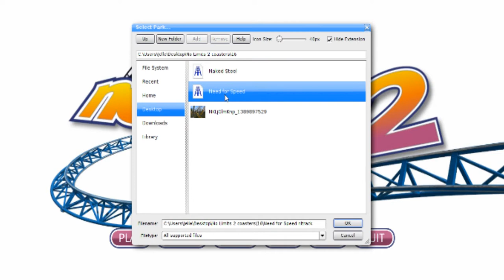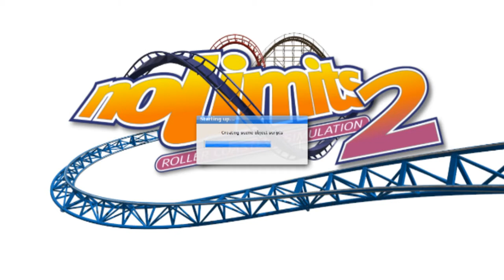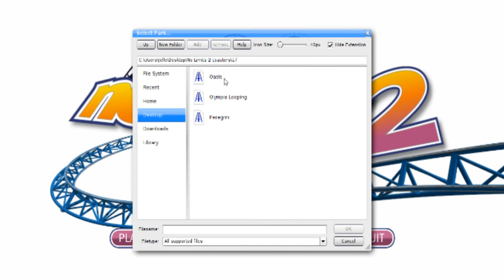DE STEILE DROP - NOLIMITS 2 #16